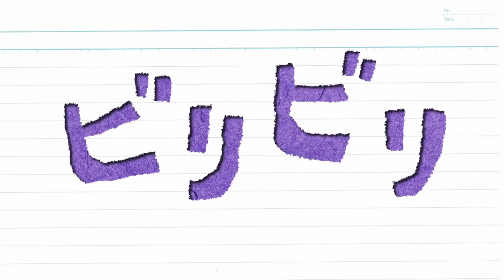【赤ちゃんが泣きやむ】シナぷしゅ公式21/06/08│テレビ東京ｘ東大赤ちゃんラボ│赤ちゃんが喜ぶ知育の動画